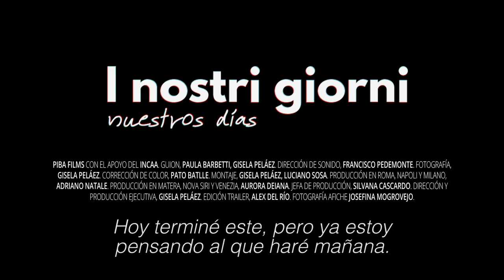I nostri giorni - Gisela Peláez (Tráiler)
En un viaje por los rincones de grandes ciudades como Milán, Nápoli o Venezia, y pequeños pueblos como Erice o Matera, la mirada se detiene en la intimidad de industrias familiares, artesanías de lujo, comercios, cooperativas y fábricas recuperadas; en el encuentro «uno a uno» de mujeres y hombres que trabajan, con la materia que transforman.
Con el retrato de ese momento mágico y ancestral que da lugar a algo nuevo, se entreteje la devoción y la agonía de una clase trabajadora que ama, sufre y sigue luchando.

Documental - 73’ - Color - HD - Argentina - Registrado en italia
Dirigido por Gisela Peláez
Guión: Paula Barbetti, Gisela Peláez
Producción ejecutiva: Gisela Peláez
Producción: Adriano Natale, Aurora Deiana y Silvana Cascardo
Montaje: Luciano Sosa, Gisela Peláez
Diseño de sonido: Francisco Pedemonte
Corrección de color: Pato Batlle
Una producción de PIBA films